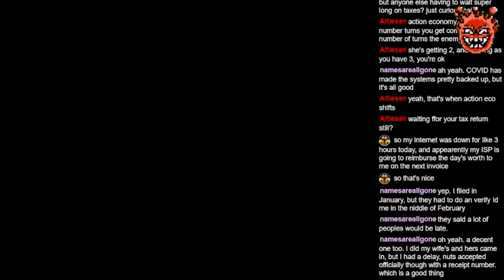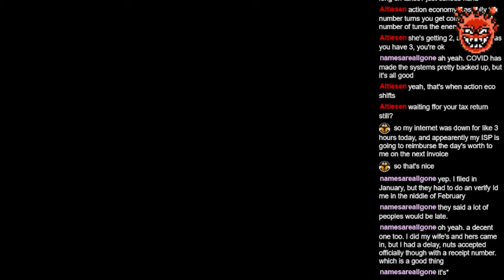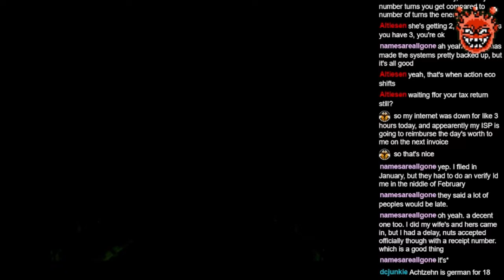Xenogears (PS1) #86 Seibzehn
After making it to the top of Babel Tower, turn out there's nothing there. Despite that, some little punk wants to get in our face.